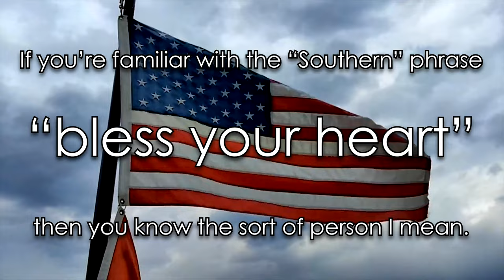Fake Internet Mental Health Experts and the Lie of Toxic Masculinity - Jody Bruchon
Toxic masculinity is a lie. Do not accept and use the language of oppressors.